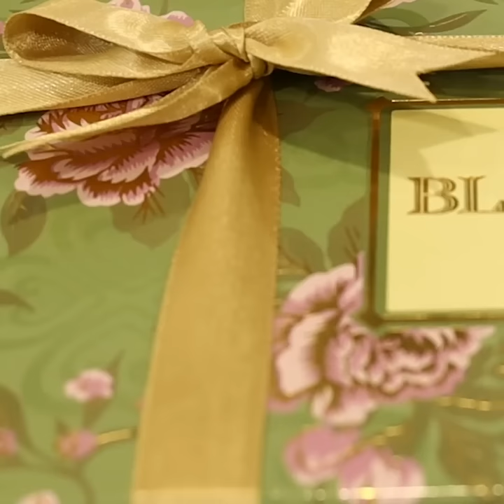Sancha Tea Boutique - Premium Gift Box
Green Tea Gift Selection
A melange of our best selling high mountain green teas blended with spicy cinnamon, calming lavender flowers, cool peppermint & relaxing chamomile flowers. Accompanying our award winning teas in this collection is a tea measuring spoon that has been crafted in a luxurious gold colour.
In this collection find the following teas:

1- Cinnamon Green Tea:
A delightful cinnamon tea that can be enjoyed through the day for its green tea benefits.

 2- Chamomile Green Tea:
One of the finest organic chamomile green tea that is known as a stress relief tea & a tea for sleep.

3- Peppermint Green Tea:
The best peppermint tea online as our blenders dry the peppermint leaves in a specially designed cold drying chamber to keep the aromas fresh and intense.

4- Lavender Green Tea
Aids weight loss & boosts metabolism naturally!